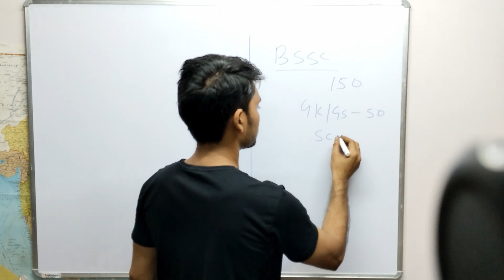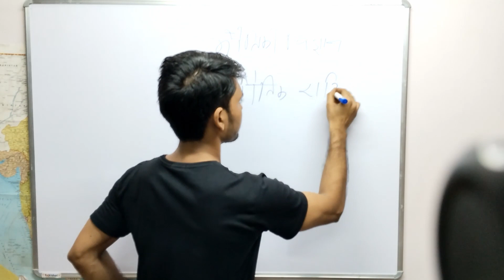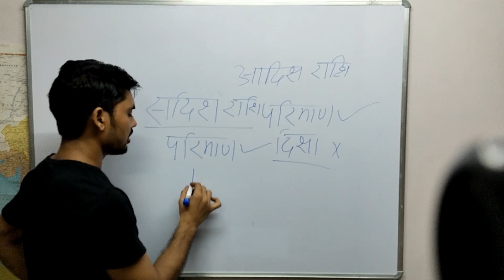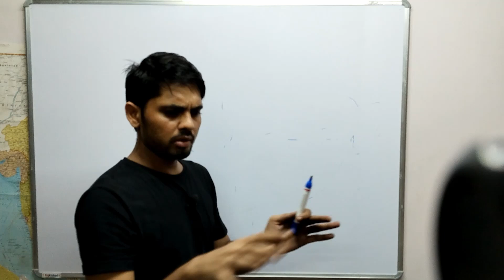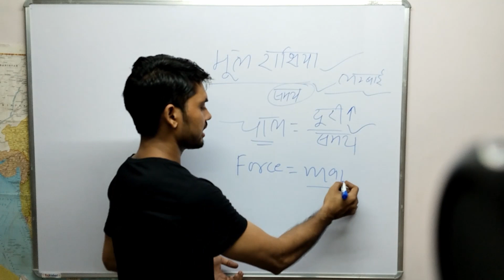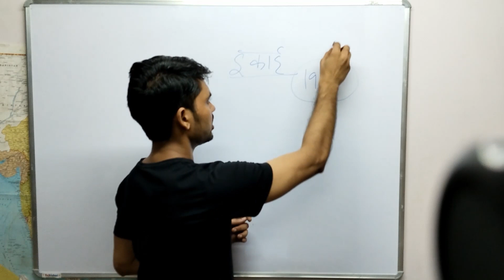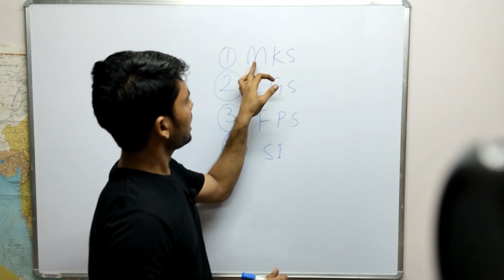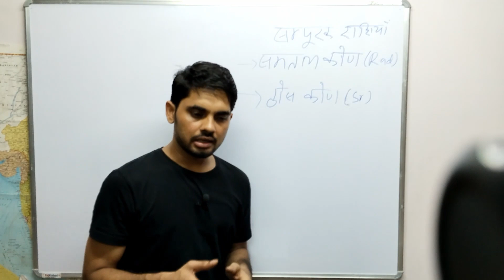Science class -01||measurements(मापन)& physical quantities for bssc/bihar si /other exams.